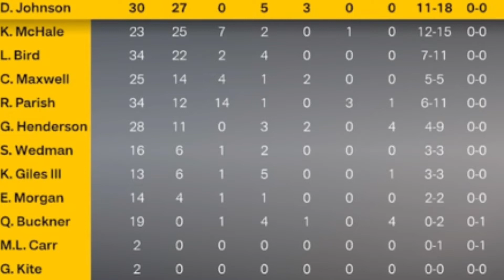MyNBA Eras - 1984 NBA CHAMPIONSHIP// Celtics vs Lakers Game 4. NBA 2k23 A.I. Gameplay Sim.